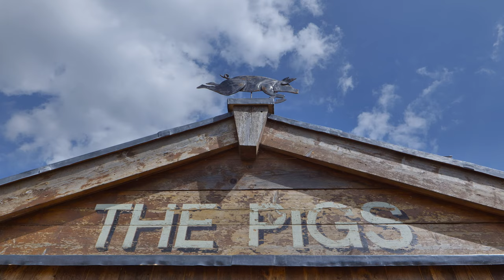The Pigs - Sty in the Sky - a brand new luxury spa suite for the ultimate North Norfolk stay.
A first look at the brand new luxury spa suite at The Pigs in Edgefield, North Norfolk - Sty In The Sky.
With roof-top jacuzzi, steam room, sauna, day bed(room), lounge & bedroom this truly is a luxury experience.